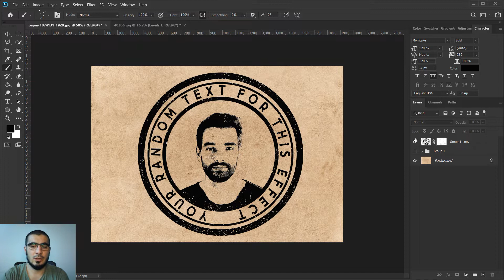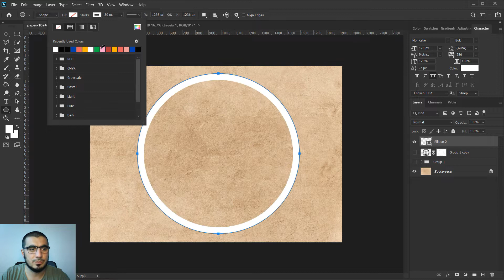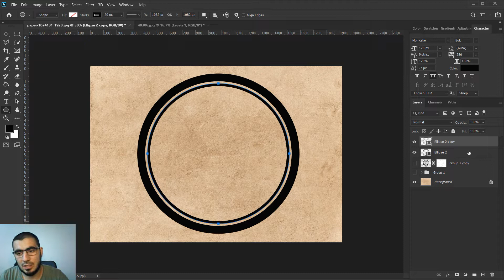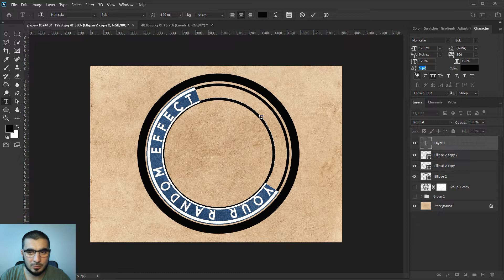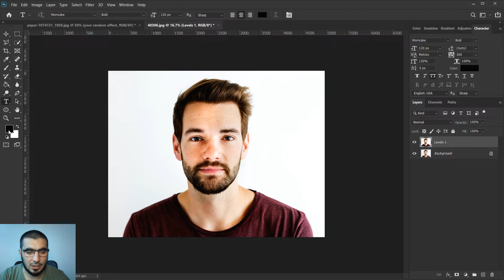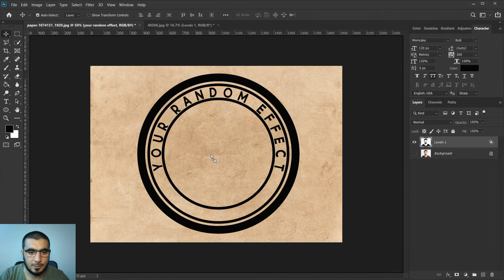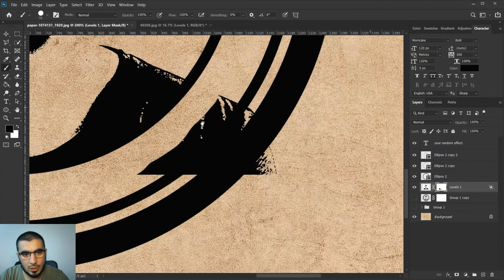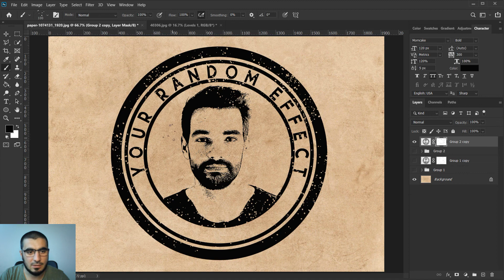Portrait Stamp Effect - Photoshop Tutorial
Learn how to create a portrait stamp effect in Photoshop. I really don't remember a place where I got those brushes that I used in the tutorial. Hope you don't mind. Just go and download some on your own.